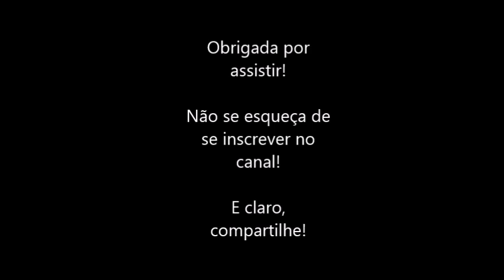Azul da Cor do Mar - Tim Maia - Gaita (Harmonica)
Galera, novo vídeo! Dessa vez segue uma das músicas mais bonitas do Tim Maia. Esse é o meu primeiro vídeo tocando Gaita! :-) Obrigada!